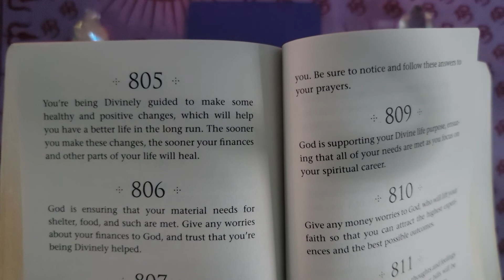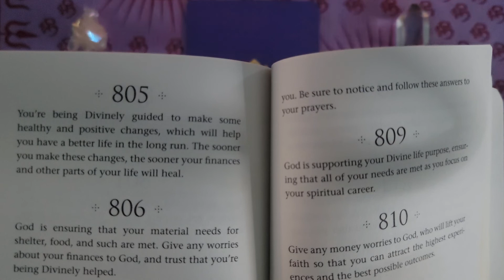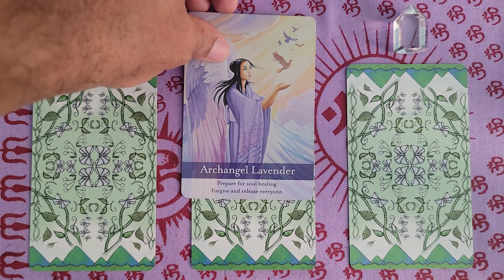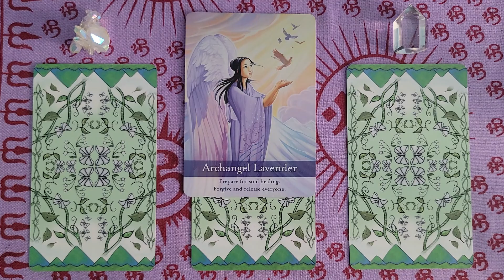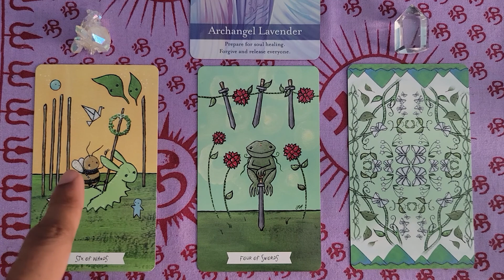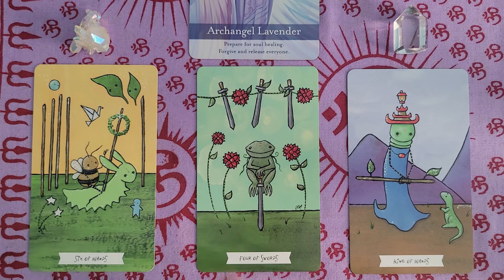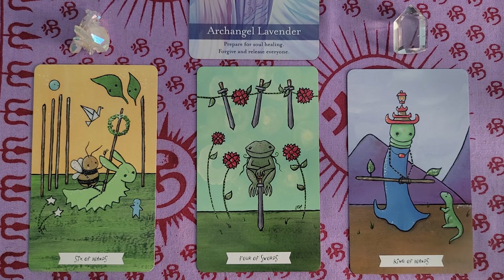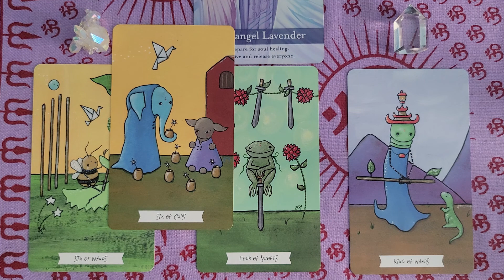August 1- 7, 2022 Weekly Angel Tarot Oracle & Energy Reading: Unplugging from the Matrix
Archangel Lavender brings a peaceful and soothing healing energy, which calms fears immediately in order to help you unleash your soul’s true gifts and talents. When you are relaxed, you are able to trust yourself, and express yourself with clarity and conviction. The lack of trust in yourself is due to habits of constantly manipulating yourself to fit into the Matrix. The struggle to find purpose, meaning, and happiness is due to the matrix, which is based on outside influences, mainly fear based consciousness. The angels are nudging you to make the changes you feel guided to implement in your heart. They are divinely inspired and will influence a powerful shift towards inner balance and harmony with your life. As your awareness increases, you are finding it difficult to keep buying into these illusions. Be courageous in honoring your truth to find personal freedom and independence unlike what you have experienced before.

Decks: Archangel Oracle by Diana Cooper
WhisperingSpiritsTarot by Joanna Nelson
Angel Numbers 101 by Doreen Virtue

Get an Angel Reading from Berry Jones a Certified ANGEL THERAPIST® by Dr. Doreen Virtue, Certified Biddy Tarot Reader by Brigit Esselmont. To have your own private angel reading and to make an appointment go